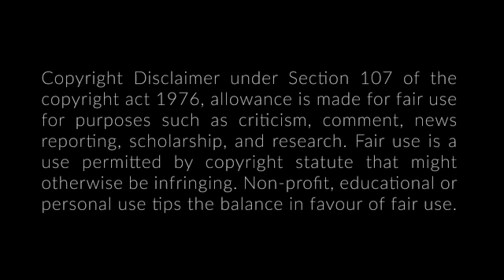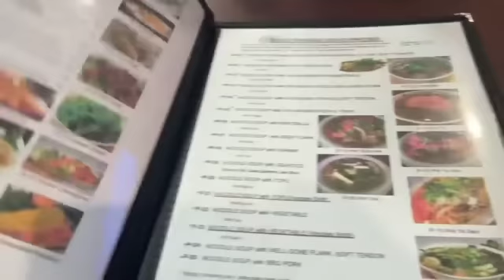Amberlynn & Faline Ordering Takeout EVERYDAY